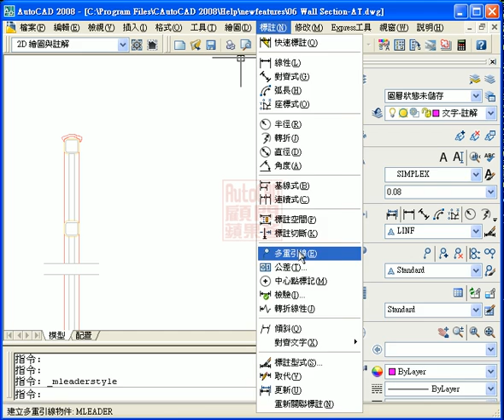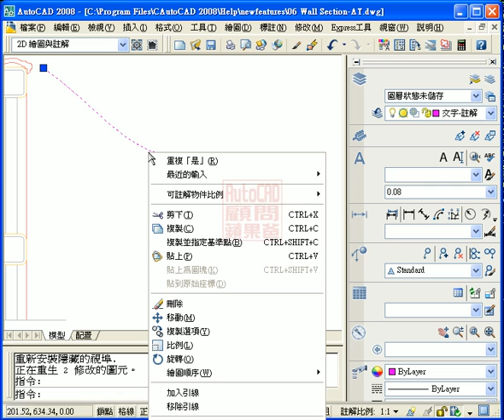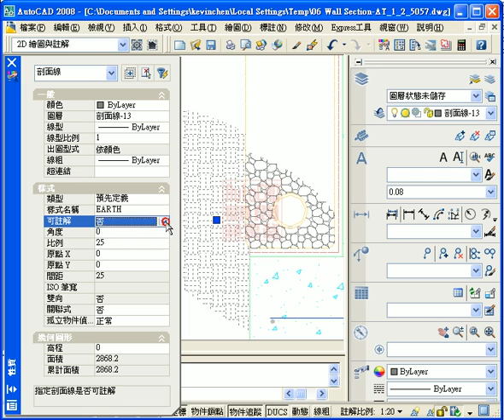AutoCAD 2008 Demo 自動註解比例調整的增強功能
◆『自動註解比例調整』的增強功能
一.建立可註解物件
二.設定視埠比例
三.為可註解物件設定比例
四.調整可註解物件
五.使既有物件可註解